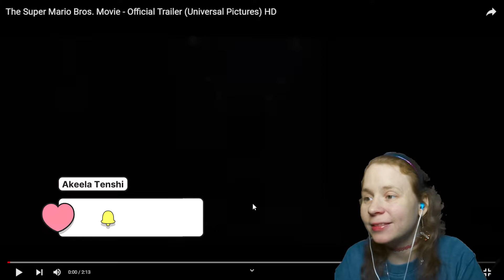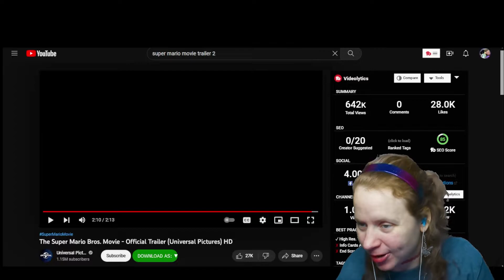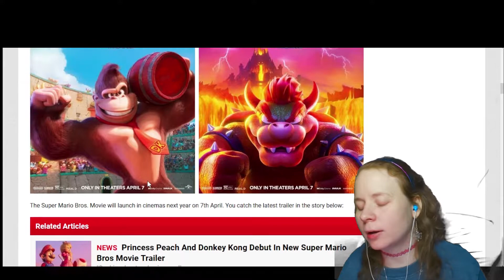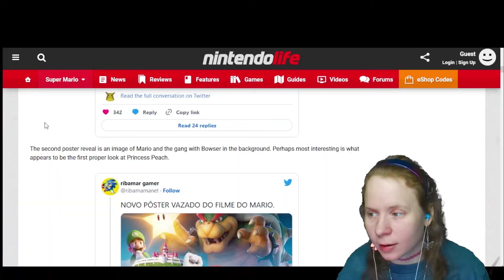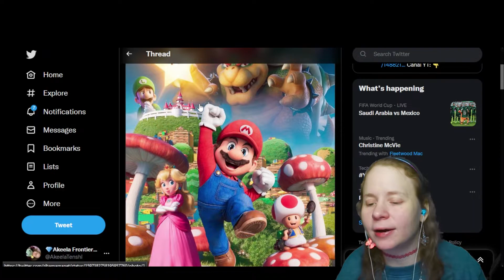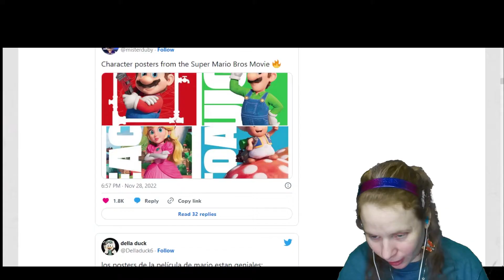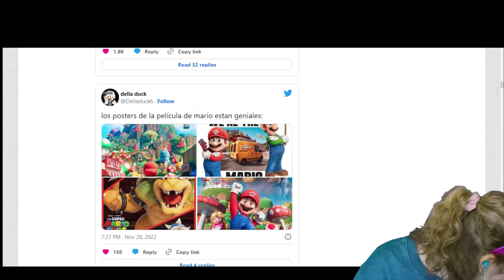IT LOOKS REALLY GOOD || Super Mario Bros. Movie || Live Reaction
We got the second trailer for the Super Mario Bro.s movie and it looks great! Let's check it out!!